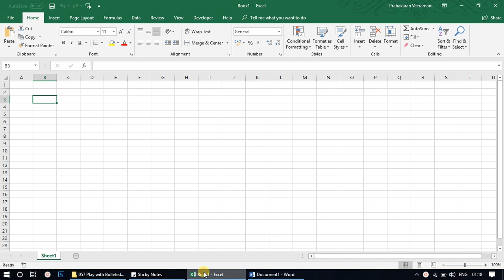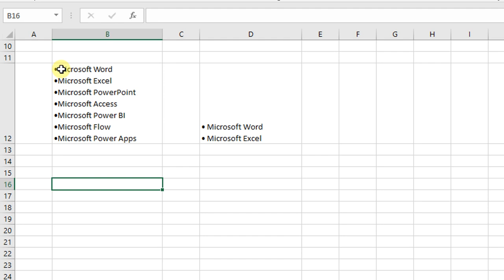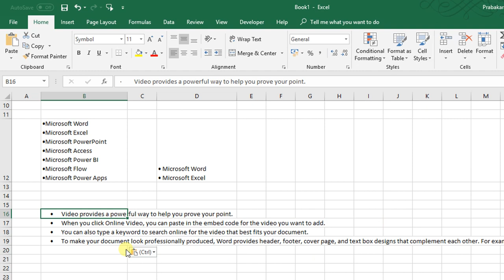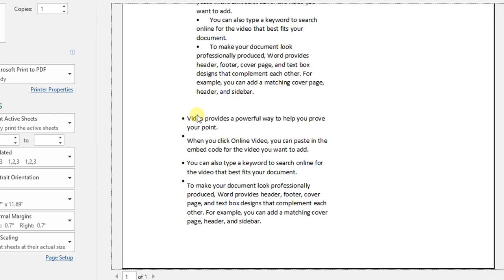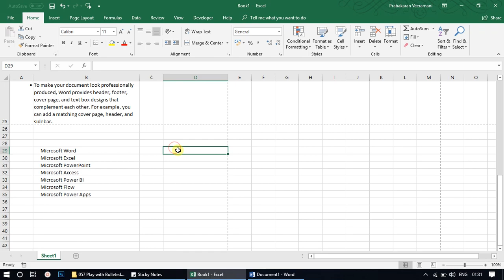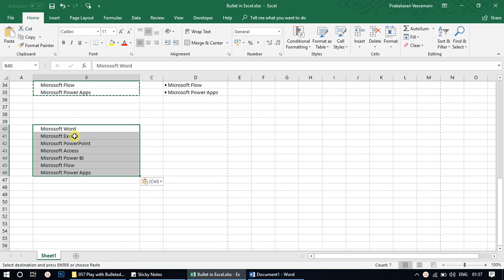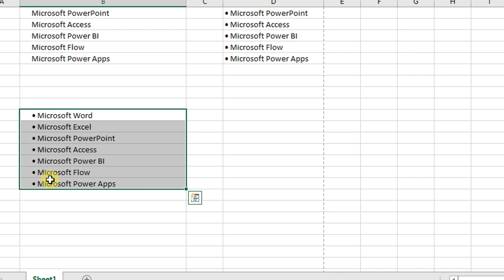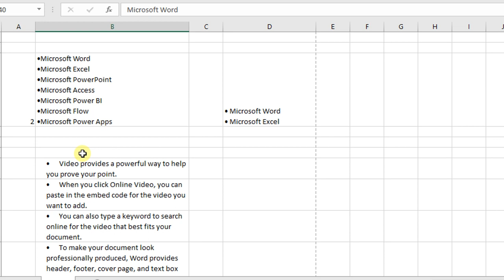Learn the top 6 tips to create bulleted point in excel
Learn the different ways to generate bullets in excel.  A must learn top 6 tips to learn inserting bullets and numbering in excel in Tamil.

Here you will learn:
- Learn the 6 Ways to Add Bullet Points in Excel in tamil
- Insert bullets in a worksheet tamil
- How to insert bullet points in Excel tamil
- Adding Bullet Points To Your Excel Spreadsheet Cells
- How do i put bullet points in excel
- Insert bulleted points in excel from word
- Insert bulleted points in a cell in excel
- Shortcut to create bullet point in excel - Alt + 7
- Use CHAR formula to generate bullets in excel
- Use number format to generate bullets in excel
- How to Indent Text With Bullets in Excel